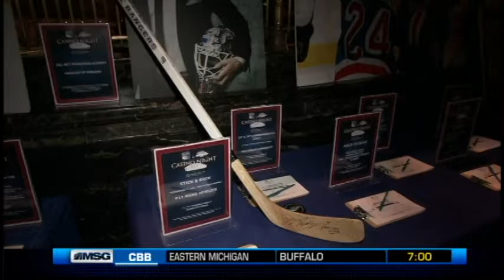NY Rangers Casino Night 2010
2010 Casino Night